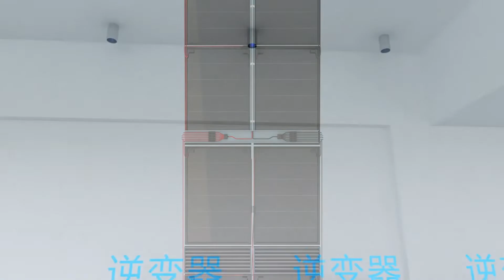3-D Installation Procedure--Hanwall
Demo Project--The Overseas Chinese Town